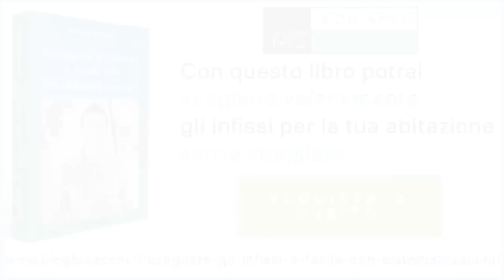warm edge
Oggi parliamo di Warm edge e non è l'ultimo film di Hollywood!

0:00 che cosa è la canalina warm edge
1:22 ponte termico canalina in alluminio
2:15 quanti metri di canalina ci sono negli infissi
2:57 libro per scegliere gli infissi e canaline

Il warm edge è un distanziale a bordo caldo o una canalina termica,  praticamente un bordo perimetrale che va a collegare e sigillare il vetro in tutto nel suo perimetro.

Andiamo a vedere perchè è fondamentale per risparmiare sul riscaldamento e non avere problemi di condensa.

▶️Materiale del canalino distanziatore

Il canalino che collega i vetri può essere in alluminio (e non ti consiglio perché è un materiale che conduce caldo e freddo), oppure può essere appunto a bordo caldo in materiale isolato termicamente.

Non è importante come lo chiami, che sia un Warm edge, che sia un bordo caldo o che sia una canalina termica.

È importante è che sia presente perché ho fatto tanti articoli che parlano di questo aspetto, ma anche l’anno scorso nel 2019 al Made a Milano che è una delle più importanti fiere di settore serramenti al mondo. ho visto che più dei due terzi degli infissi esposti (anche molto costosi) avevano la canalina in alluminio.

Canalina in alluminio
Puoi riconoscere la canalina in alluminio da “bellissimo” colore alluminio argento (te lo mostro nel video).

Una volta esisteva solo la canalina in alluminio e non si poteva utilizzare altro, ma oggi esistono altri materiali molto più performanti è molto più termici che ti mettono al riparo dai problemi di condensa legata alla trasmittanza termica della canalina che in alluminio è pessima.

Problemi frequenti senza warm edge
Con la canalina in alluminio si crea un ponte termico lineare su tutto il perimetro del vetro che ti porterà in inverno molto probabilmente (direi il 99% le possibilità) di avere la condensa sul vetro.

Naturalmente se parliamo di un infisso a tenuta di nuova generazione con permeabilità all’aria classe 3-4, perché con le finestre di una volta senza guarnizioni in cui passa aria e spifferi è tutto talmente scarso che le temperature non sono un problema.

Però in una casa nuova o in una casa ristrutturata con gli infissi di ultima generazione ti posso assicurare che senza warm edge anche aprendo le finestre o anche installando un sistema di ventilazione meccanica controllata quindi con bassa umidità relativa avrai molto molto rischio di condensa.

Senza warm edge entra freddo e caldo
Oltretutto Considera che la canalina in alluminio ti porta dentro tantissimo freddo perché l’alluminio materiale che conduce in inverno e tanto caldo in estate.

Se provi a fare un conto di quanti metri lineari hai di perimetro del vetro all’interno della tua abitazione ti renderai conto che potresti avere anche 50, 100, 150 metri di un materiale che ti porta dentro il freddo e il caldo a secondo la stagione.

È come avere un termosifone lungo 150 metri che lavora al contrario, in inverno ti porta dentro il freddo e in estate il caldo. Lo vorresto a casa tua un termosifone così lungo e sbagliato?